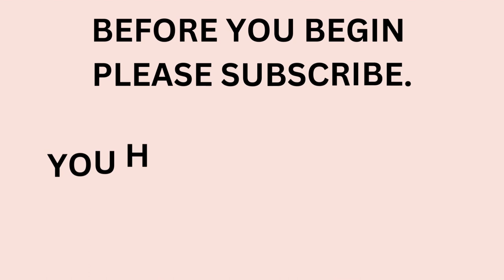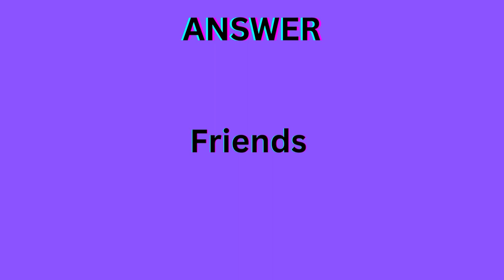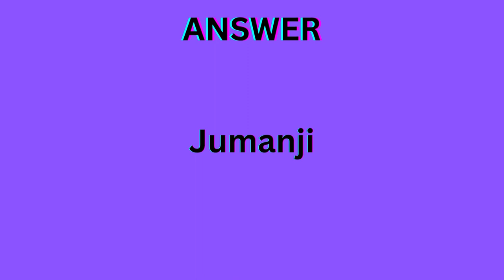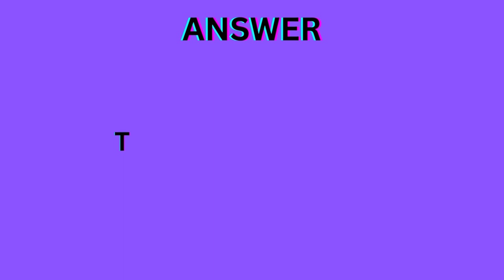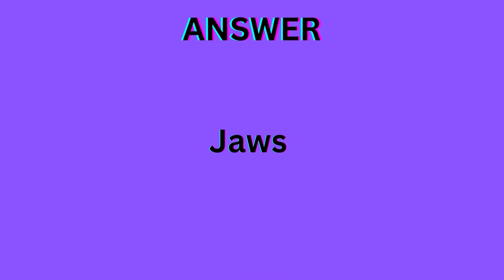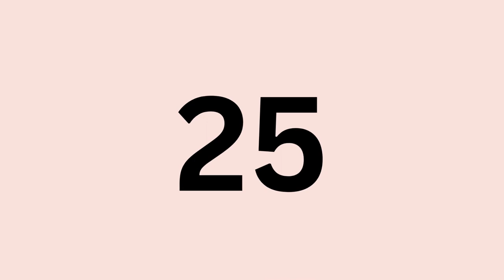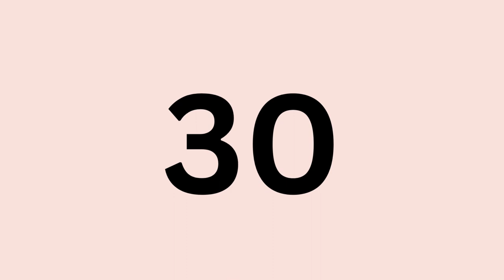Guess the Movie/TV Show from the Cast Photo!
Welcome to "Name that Flick," the ultimate movie and TV show guessing game! In this exciting quiz video, we challenge your entertainment knowledge by presenting you with a series of cast photos from popular films and television shows.

Your task is to identify the title of each production based solely on the picture of its talented cast. From iconic blockbusters to beloved sitcoms, this game will put your pop culture expertise to the test. Grab a pen and paper or compete with friends to see who can correctly guess the most movies and shows in this thrilling challenge.

Are you ready to prove your cinephile skills? Let the guessing game begin!